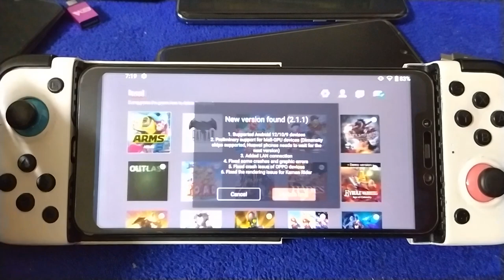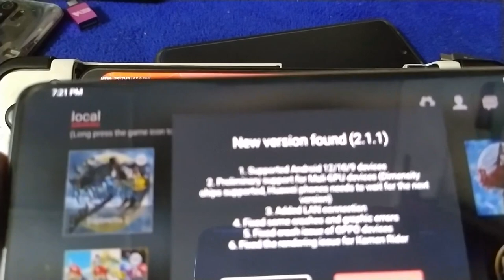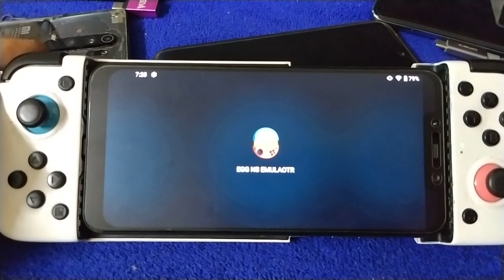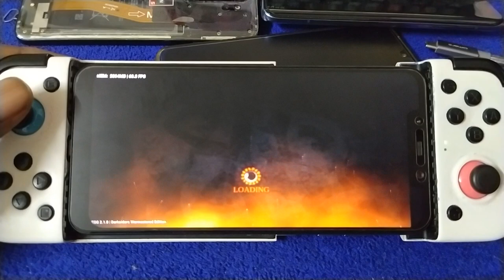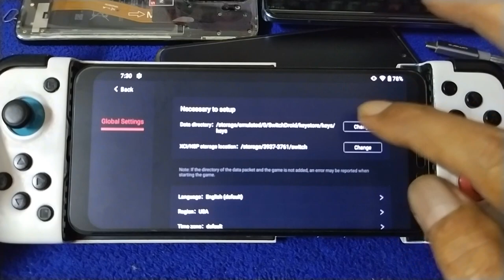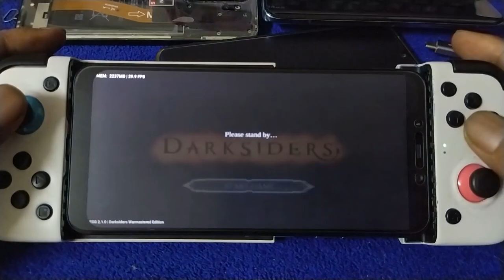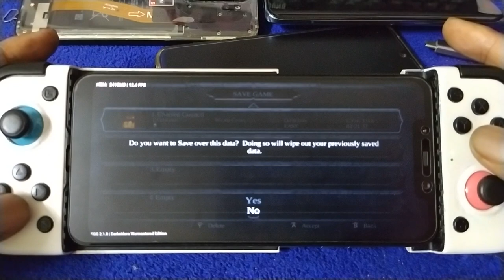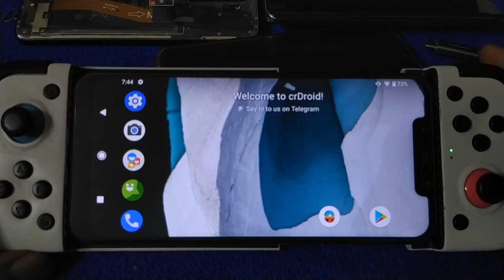Super Mario Odyssey and Darksiders Warmastered | EGG NS V2.1.0 | Pocophone F1